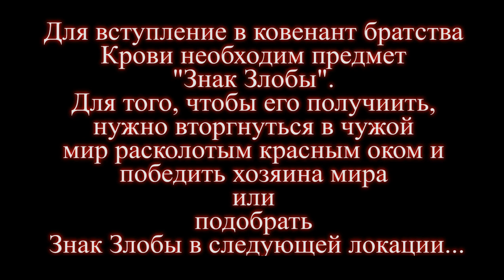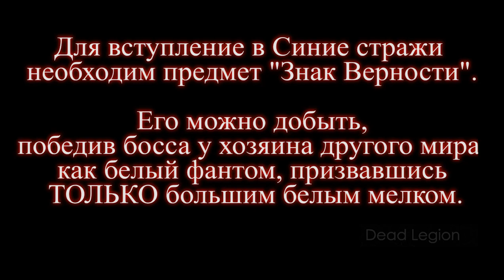Где найти ВСЕ Ковенанты в Dark Souls 2 (ГАЙД по всем достижениям по ковенантам на Платину)